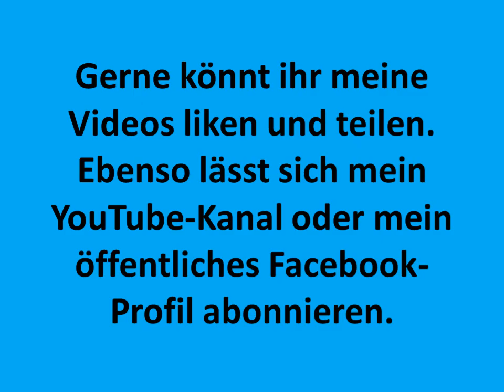Intro zur 25. Sendung - Special Stefan Raab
Das Intro meiner entsprechenden Sendung!